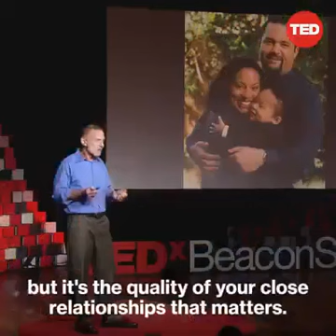Good Life -R. Waldinger-TEDxBeaconStreet